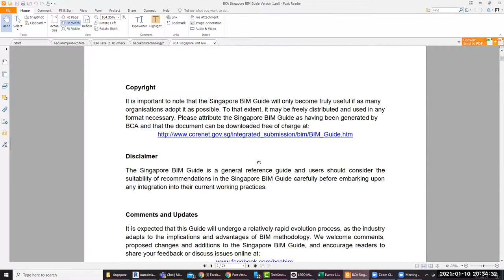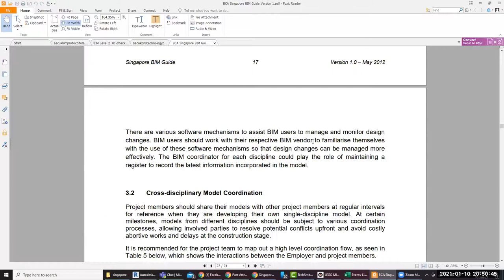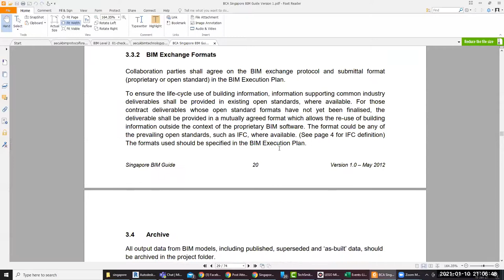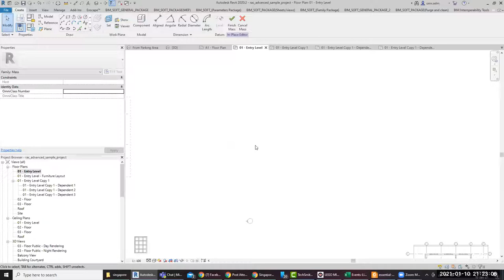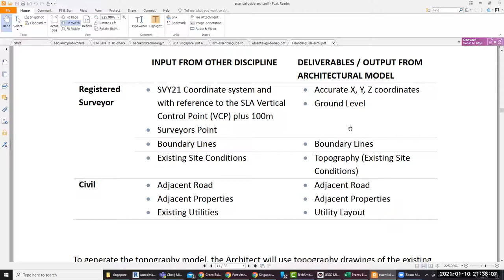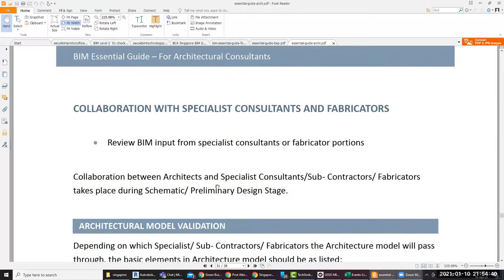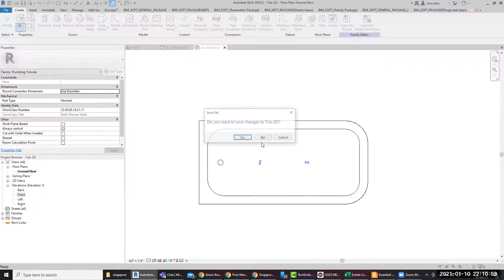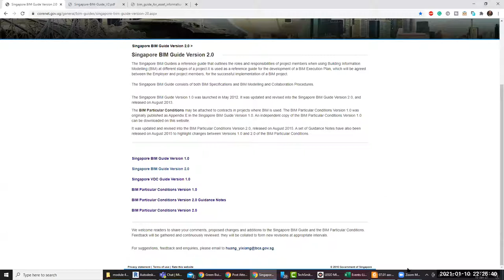introduction to bim 06